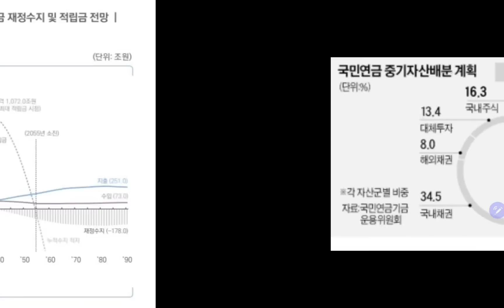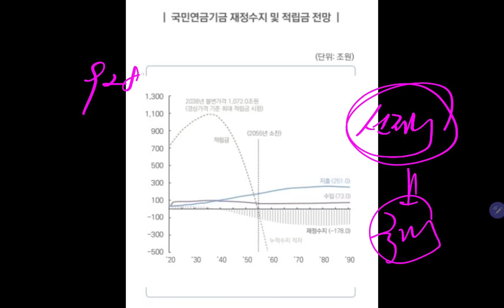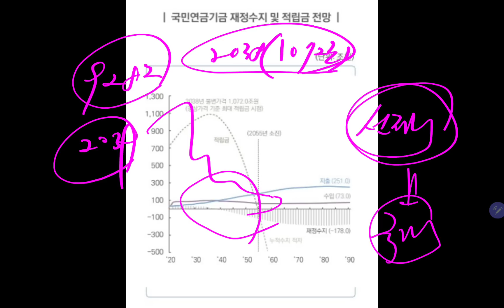국민연금 928조원 한국주식 줄인다던데...